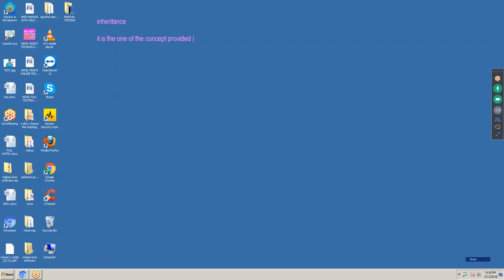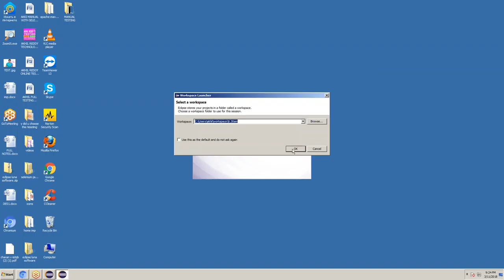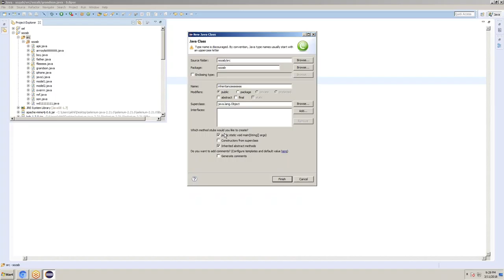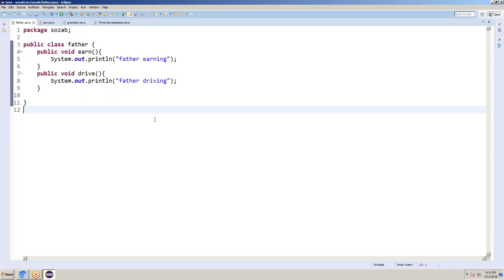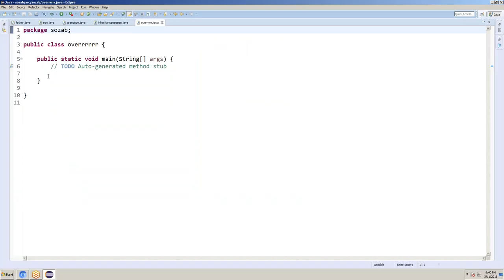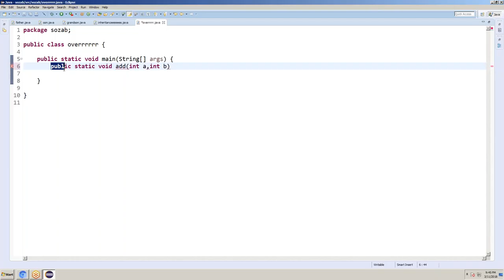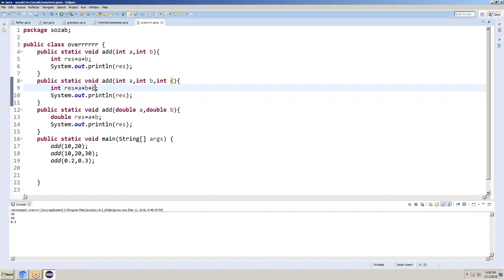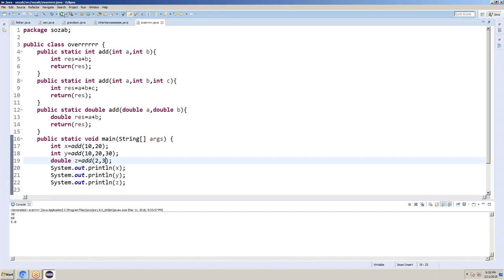JAVA | TUTORIAL 2